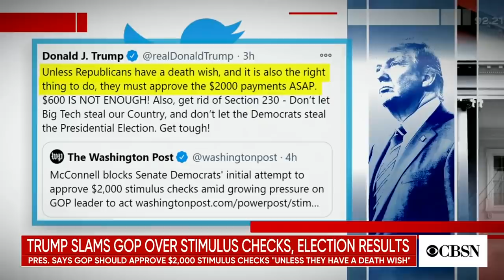Republicans split over $2,000 stimulus checks despite Trump's urging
President Trump is criticizing Republican lawmakers who oppose increasing stimulus checks from $600 to $2,000, as well as those who voted to overturn his veto of the National Defense Authorization Act. CBS News White House correspondent Paula Reid reports on the latest, and Washington Post political reporter and anchor of the "Power Up" newsletter, Jackie Alemany, joins CBSN's Omar Villafranca to discuss.